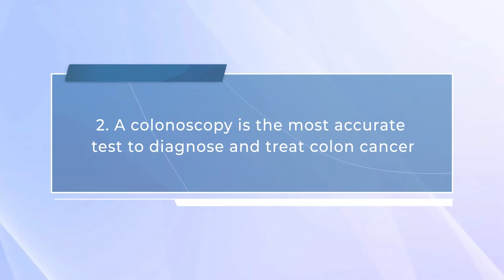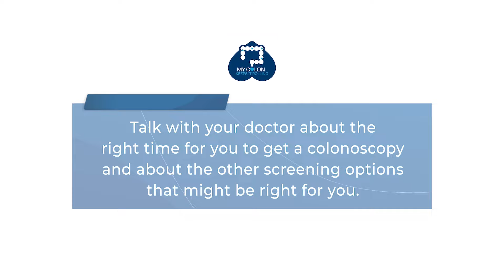Why Get a Colonoscopy? | The 3 Most Important Reasons and When to Get One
What are the three most important reasons to get a colonoscopy? Montefiore Einstein’s Dr. Carolina Bernabe-Ramirez, Department of Medical Oncology, discusses why a colonoscopy is the most accurate way to test and diagnose colon cancer and how knowing your risk and when you should start getting tested can prevent colon cancer and save lives when caught early. With colon cancer on the rise among younger adults, screening is an important part of staying healthy after age 45.

Consult with one of our Patient Navigators about your risk, when you should start testing, and how to prevent colon cancer.